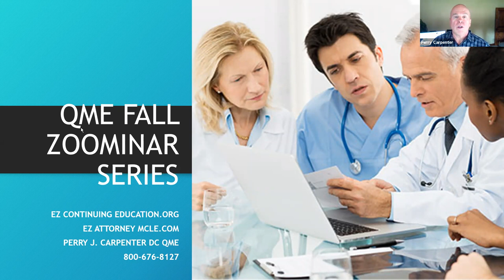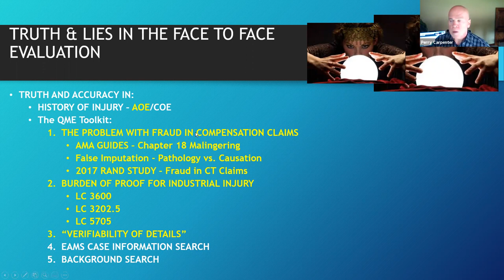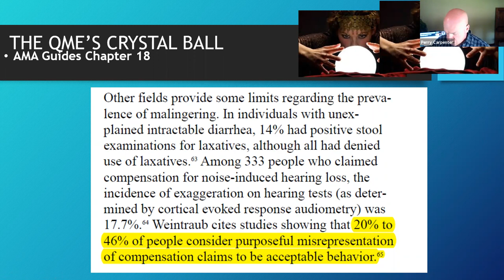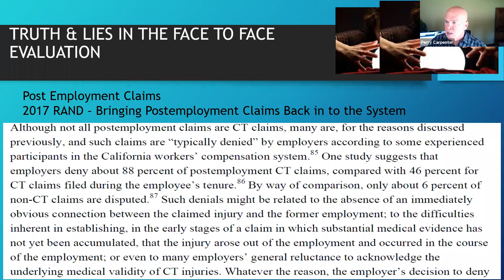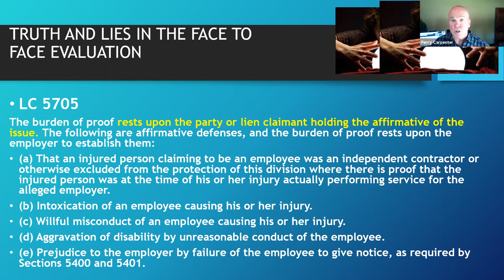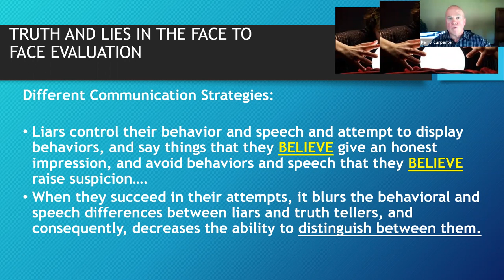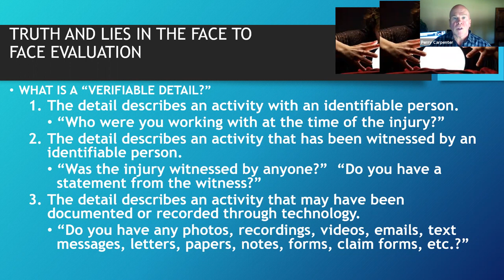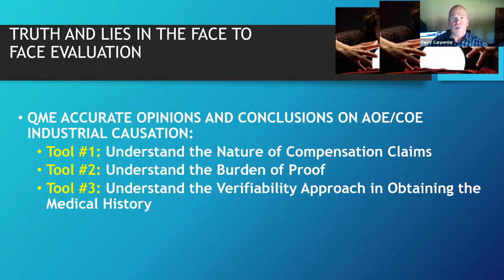Truth & Lies in the Face to Face Evaluation Perry J. Carpenter DC QME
All the parties look to the Qualified Medical Evaluator to provide accurate opinions and conclusions.  Providing accurate resolutions to disputed issues can be difficult, but the process becomes greatly simplified when the examinee is honest and truthful in his/her testimony to the evaluating physician.

Here, learn how to quickly get to the truth with the examinee so that you can quickly resolve the case with accuracy!